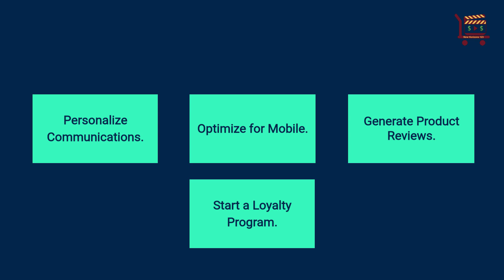10 Remarkable Ecommerce Marketing Tips for Boosting Your Sales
10 Remarkable Ecommerce Marketing Tips for Boosting Your Sales

Are you struggling with selling your ecommerce products? If your answer is “yes,” then you have to redefine your ecommerce marketing strategies.

Here are some ecommerce marketing tips to help you increase the revenue of your online store.

1. Create a Content Marketing Plan

2. Fix Technical Errors

4. Create a Mobile App

5. Grow Your Email List

6. Reduce Shopping Cart Abandonment

7. Personalization

8. Optimize for Mobile

9. Generate Product Reviews

10. Start a Loyalty Program

These are some of the most important ecommerce marketing tips that will help you boost your revenue and yield a positive ROI.

For more details on how to boost your Ecommerce sales, read the full blog post